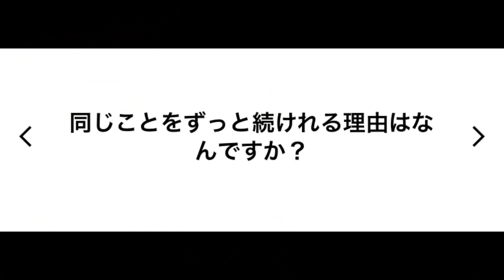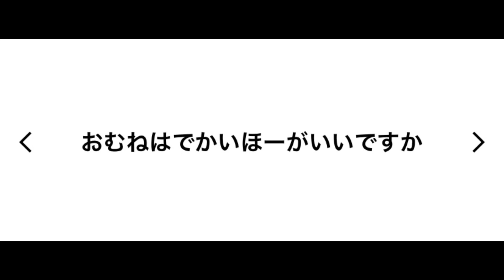【祝１万人】本音で全て答えちゃう質問コーナー！！プレゼント当選者発表あり！！